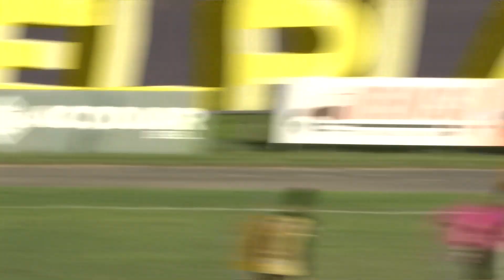LMFxTigoSports | PLATENSE VS METAPÁN | J15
Mirá los mejores partidos de la LMF por Tigo Sports en canales 3, 300, 1001 HD, app y web. 😎